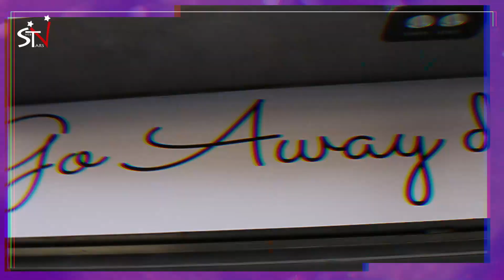Go Away donna "PROMO"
Go Away donna "Promotion"
Corso Campano, 217, 80014 Giugliano in Campania NA
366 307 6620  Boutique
model: Imma Natasha Diaz
model: Edda Cioffi
Riprese e Montaggio di Umberto Lariccia